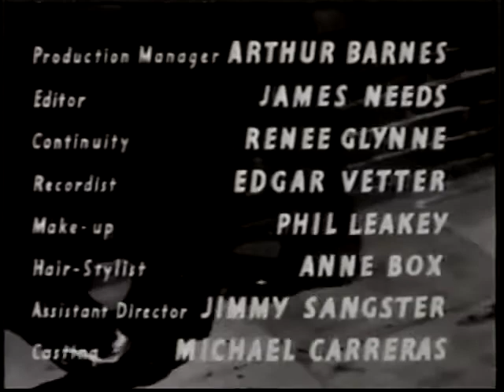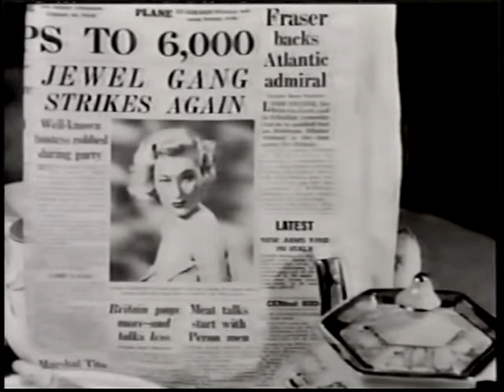A CASE FOR PC 49 1951 uk film Brian Reece rare Hammer film